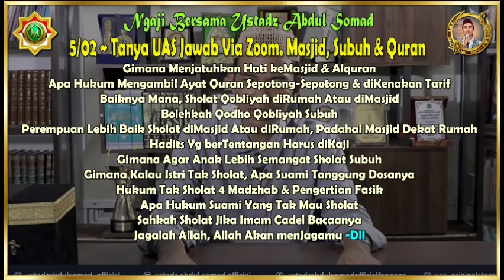5/02~Tanya UAS Jawab. Masjid, Subuh & Quran